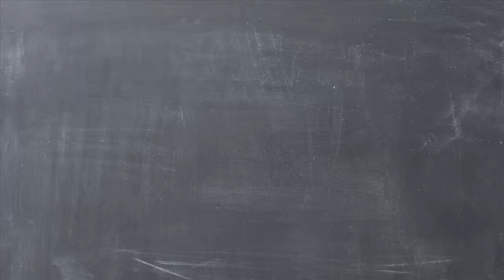Chillin' by the Beach!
Enjoying the warm weather on the beach in March!